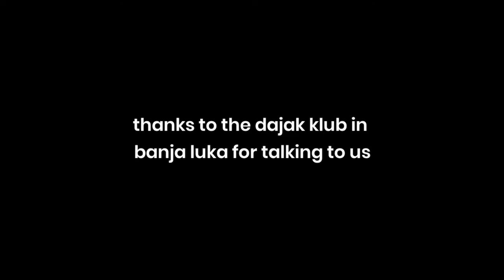The Dajaks of Banja Luka